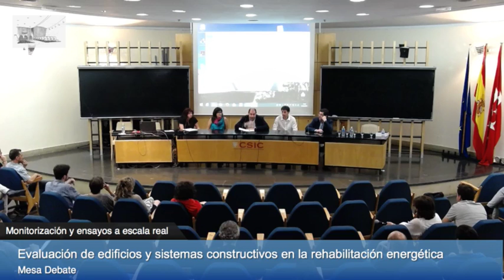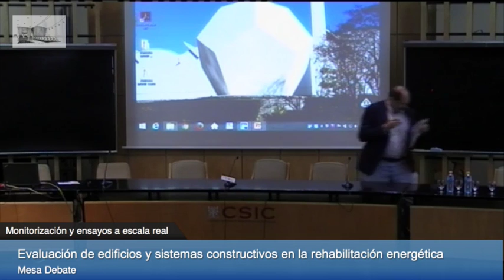Mesa debate. Monitorización y ensayos a escala real.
MESA-DEBATE 2